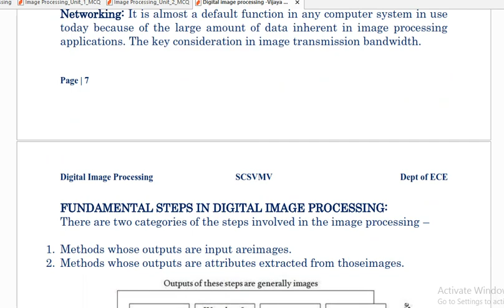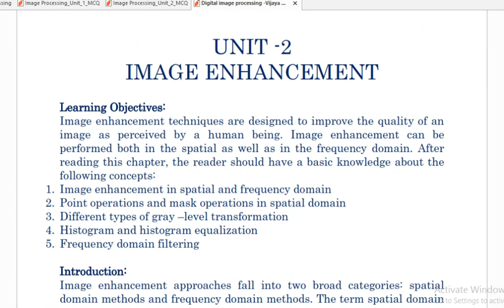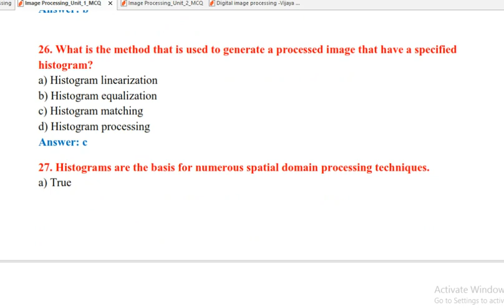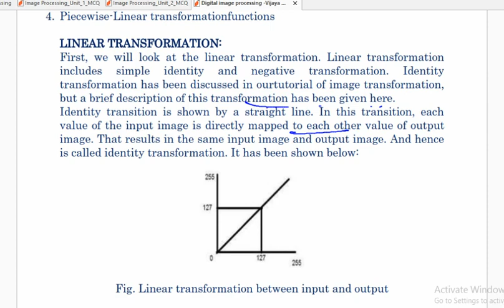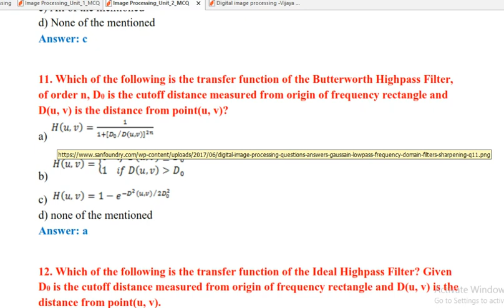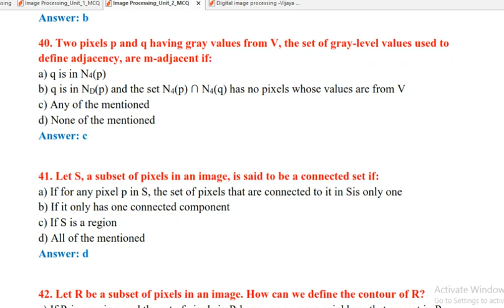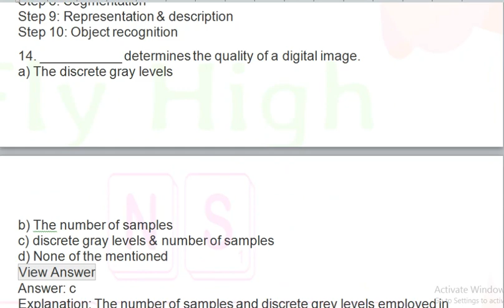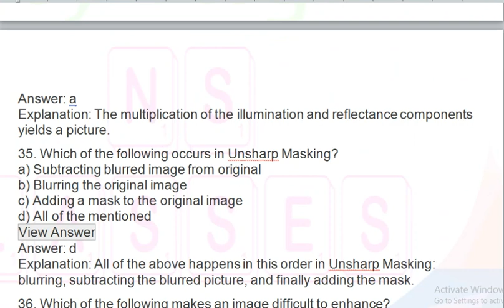150+ MCQ OF IMAGE PROCESSING FOR UPPSC POLYTECHNIC LECTURE | NET|GATE| HSSC PGT SCREENING|NS CLASSES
150+ MCQ OF IMAGE PROCESSING FOR UPPSC POLYTECHNIC LECTURE | NET|GATE| HSSC PGT SCREENNG||NS CLASSES

up lecturer vacancy 2021 computer science
up lecture 2021 syllabus
 up lecture vacancy
up lecture vacancy 2021
up vacancy
up vacancy 2021
up lecture notification

Exam Pattern
ministry of tribal affairs syllabus 2021
eklavya model residential school tgt & pgt syllabus 2021
minister of tribal affairs tgt syllabus 2021
ministry of tribal affairs pgt syllabus 2021
emrs recruitment 2021 syllabus
emrs vacancy
emrs vacancy 2021
eklavya vacancy
eklavya vacancy 2021
eklavya notification
eklavya teacher recruitment 2021
eklavya teacher vacancy
eklavya model residential school teacher vacancies
tribal vacancy 2021
eklavya model residential school vacancy 2021
एकलव्य मॉडल रेजिडेंशियल स्कूल
एकलव्य मॉडल स्कूल

Tribal Affairs EMRS TGT PGT Online Form 2021 Kaise Bhare

KVS EXAM
COMPUTER SCIENCE